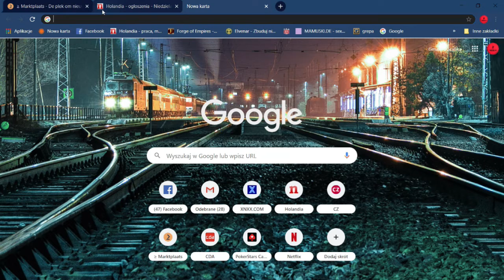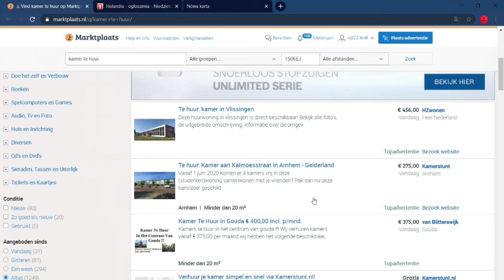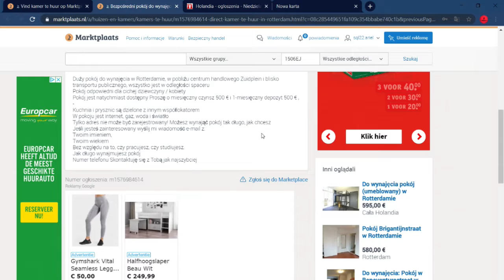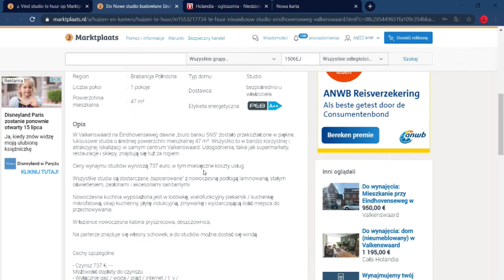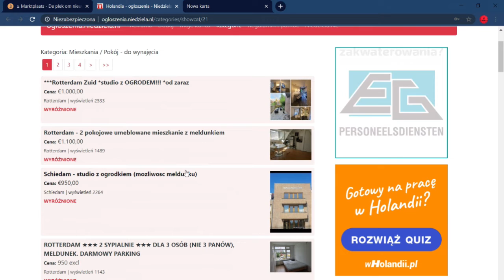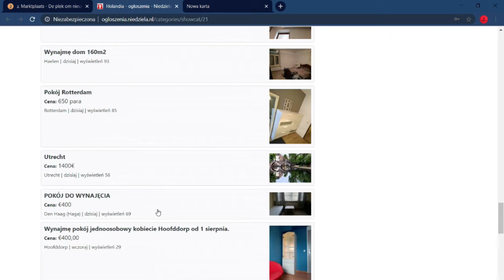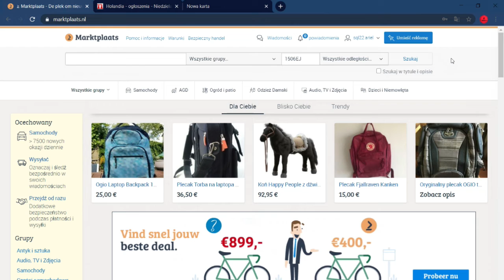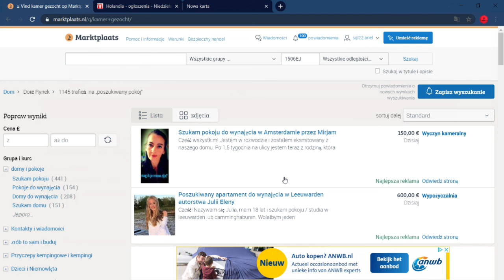PL/Poradnik/Jak wynająć mieszkanie lub pokój w Holandii bez języka PL i z / jakie koszty/ jak szukać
Shocknl zaprasza na PoradnikNl jak wynająć pokój lub mieszkanie w NL, jakie są koszty itp , poradnik powstał na potrzeby przyjeżdżających do Holandii ludzi którzy chcą mieszkać na dłużej i zarabiać więcej, odcinek ten też został stworzony na potrzeby informacyjne osób korzystających z pomocy